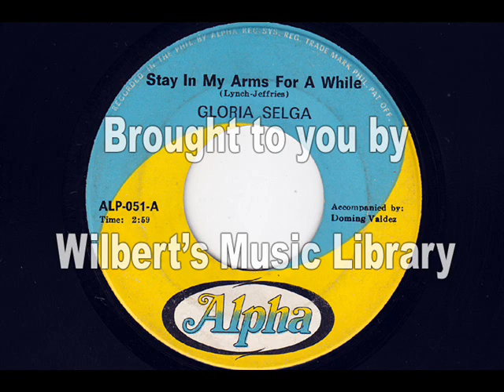STAY IN MY ARMS FOR A WHILE - Gloria Selga